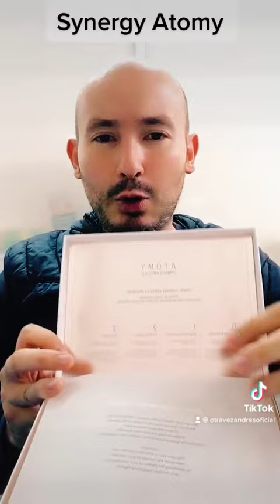Synergy Atomy 🔥🔥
Tratamiento para rejuvenecimiento Atomy Synergy